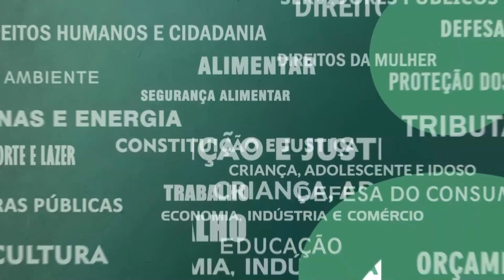Resumo Comissões - Com. Esp. Pessoas Desaparecidas